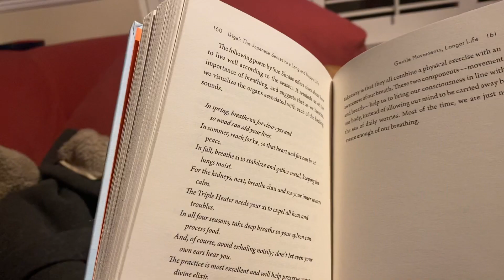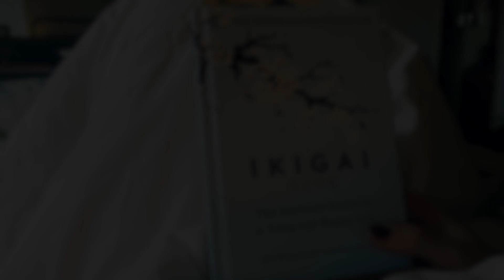MY IKIGAI WEEK 1: 4th-10th Jan 2021 RESILIENCE | MINDFULNESS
RESILIENCE
"the capacity to recover quickly from difficulties; toughness"

Week 1: 4th-10th Jan 2021.
It's been a tough week with what should have been a relatively easy experience having lens implant surgery turned out to be traumatic. Who knew I would suffer from a panic attack on the operating table. Note to self: always ask for sedation...

Finding resilience comes from within, you can't be taught how to be resilient. You have to teach yourself. It's hard, because you have to be your own worse critic. It's lonely, because you have to figure it out for yourself, and it's hard work, because you just want someone else to come and take away the pain and rescue you. Being resilient is to be able to cope with traumas that happen to you and having the strength to carry on no matter what. It's more than recovering quickly, it's having the strength to deal with the trauma in the first place.

This week I've enjoyed caring for my new houseplant. The Oxalis, similar to a shamrock or clover, is a lovely little plant than can be kept indoors or planted outdoors. It's one of those plants that goes to sleep every night and closes its leaves then opens again when it sees the light. I know how it feels!! That's me each morning. Water weekly, or when the top soil has dried out. Keep cool but in sunlight and enjoy it's morning ritual of opening up! It will flower, but not until Spring.

Emma x

SOCIALS